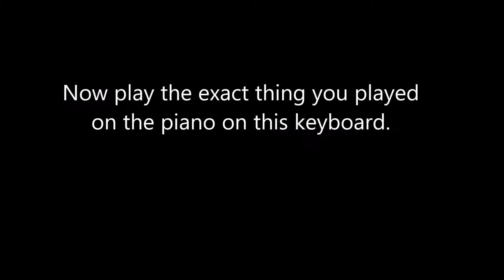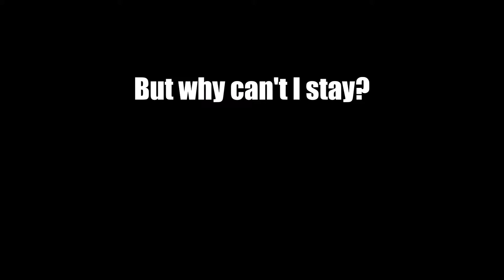At first it was like...